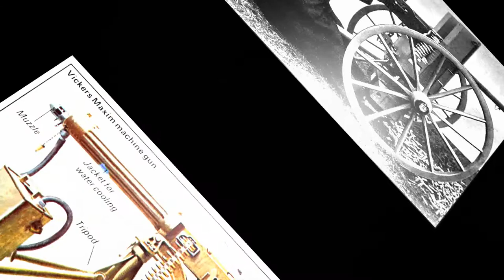Top 10 most deadly weapons throughout history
The top 10 most deadly weapons throughout history. Now this list will look at weapons from through out history instead of just weapons available today. Otherwise this would just be a list of guns.

10 -The A-bomb
8 -The Gatling Gun
4 -Napalm
5 -Ak-47
7 -Longbow
3 -The Maxim Gun
9 -Scythed Chariot
6 -The M1 Garand
2 -Mustard gas
1 -Flintlock

Number 10 on this list is the A-Bomb. Why a nuke at number 10? because its too obvious of a choice for number 1. Technically, there are many other much more powerful nukes out there today, but the A-bomb was the only one actually used in a war and hopefully stays that way.

Now number 9 is the scythed chariot. Now its not really the most deadly weapon out there even for medieval times but it was a pretty cool one. The scythed chariot was pulled by a team of four horses and manned by a crew of up to three men, one driver and two warriors. Theoretically the scythed chariot would plow through infantry lines, cutting combatants in half or at least opening gaps in the line which could be exploited.

Number 8 on this list is the Gatling gun. The gatling gun is one of the first machine guns, and had its first use in the amercian civil war. Although, it wasnt used very long as it was too effective at just mowing down hundreds of men at a time.

Now number 7 is the longbow. Regular bows where used in war for thousands of years, but the long bow was revolutionary, and often called the machine gun of the middle ages. The longbow allowed very accurate, long range shots that could pierce and knights armor, ending the age of knights. Even guns couldn't beat it for both range and rate of fire until the mid 19th century.

Number 6 is the M1 Garand. Its semi-automatic firing mechanism not only gave the US soldier the ability to attain a much higher volume of fire compared to the single shot bolt-action small arms of the rest of WWII’s combatants but also delivered excellent accuracy. It's excellent design directly influenced the famous M16 and Iconic Ak-47. Speaking of which.

Number 5 is the Ak-47. The AK-47 assault rifle came about during World War II where the Nazi army was the first to field them in great quantity. It was desirable because it was cheap to make, requires little to no training, and could be used in terrible weather conditions. Currently, it has become the world’s most effective combat weapon and killing machine in history according to many people and experts.

Number 4 is the napalm bomb. A napalm bomb can reach temperatures up to 2200 degrees, and is made from petroleum jelly.It was originally designed to destroy buildings as its essentially a high burning liquid, but was later used in the fire bombing of japan and Vietnam. Later, Magnesium was added to ensure that greater harm would be made on the enemy by making the burns worse when water is added. Then, lead was added to make the bombs poisonous. You definitely don’t want to be around when one of these drops.

Number 3 is the Maxim gun. The Maxim gun is an improved version of the Gatling gun which was water cooled, belt fed, and could be fired for hours continuously. During the 1893 Matabele Wars, a group of only 50 British soildiers where able to beat a tribe of over 5000 men with maxim guns, with very few casualty's. The Maxim gun was a staple of the first world war and directly led to the trench warfare and the invention of the tank.

Number 2 on this list is the first wide spread chemical warfare agent, Mustard Gas. Mustard gas might not be immediately lethal by itself, although it does cause a lot of terrible things to happen to your body in the mean time. Because people exposed to mustard gas rarely suffer immediate symptoms, and mustard-contaminated areas may appear completely normal, victims can unknowingly receive high dosages. Within 24 hours of exposure to mustard agent, victims experience intense itching and skin irritation, which gradually turns into large blisters filled with yellow fluid wherever the mustard agent contacted the skin. Mustard gas was more widley used in WW1 and saw very little use after.

And finally number 1, the Flintlock, or wheel lock slash matchlock guns. The single shot and first guns ever used in war, replacing pretty much every other weapon traditionally used as an army of single shot, 1 minute long reload guns could destroy an army of people using swords and bows. The flintlock in particular was much more efficient than the wheel lock and matclock, as it was inexpensive and more reliable and a staple of European Armies for over 2 century's.

And thats it for the Top 10 most deadly weapons throughout history. There are obviously a lot other weapons I didn't list, some much more deserving a space on this list. So feel free to list those in the comments.